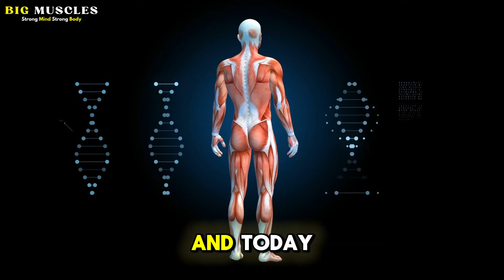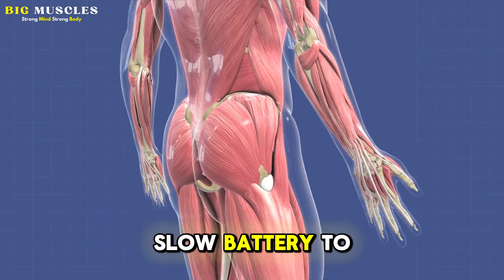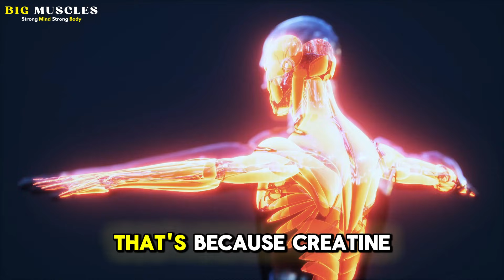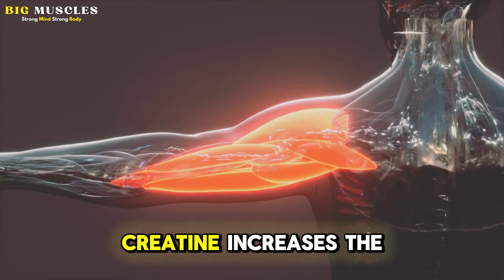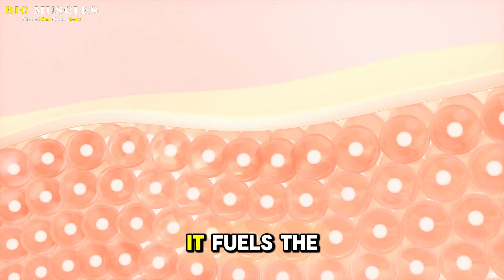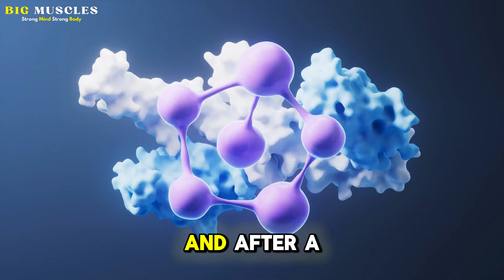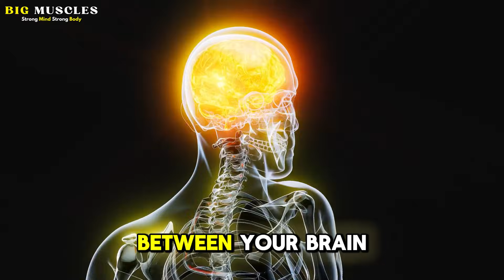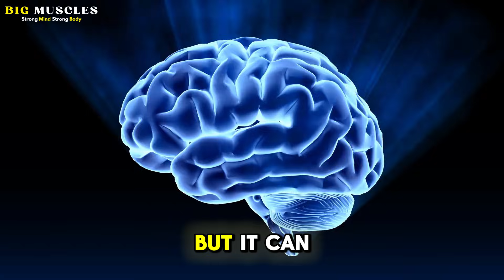What Happens To Your Body When You Use Creatine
If you think creatine is only for bodybuilders trying to get bigger biceps… think again. Because once you start taking creatine every day, your body begins going through some incredible changes — changes most people have never even heard about. These aren’t just gym-related benefits. We’re talking about improvements in your strength, your daily energy, your brain function, your recovery, and even how your body ages over time.

That’s why creatine has become one of the most researched and most trusted supplements in the world. And today, we’re breaking down the 7 real things that happen inside your body when you use creatine consistently — the stuff people never tell you but absolutely should.

And trust me, number seven is the one that catches almost everyone by surprise.

But before we begin, drop your name and the city you’re watching from in the comments below.

Alright, let’s jump right in and look at what creatine is really doing behind the scenes.